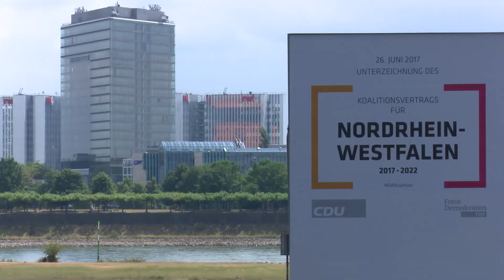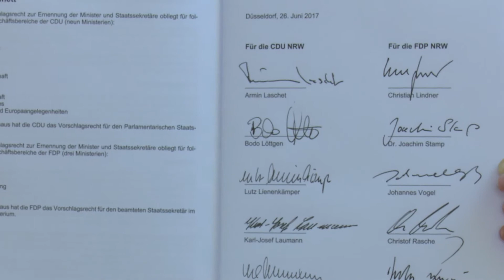Von der Annahme zur Unterzeichnung des Koalitionsvertrags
Aller guten Dinge sind drei: Am Samstag haben die rund 600 Delegierten der CDU Nordrhein-Westfalen dem Koalitionsvertrag einstimmig zugestimmt. Gestern haben die 12 Verhandlungsführer von CDU NRW und FDP NRW den Vertrag für die Nordrhein-Westfalen-Koalition unterzeichnet. Und heute wird der neue Ministerpräsident gewählt. Weit sind wir gekommen... :-)